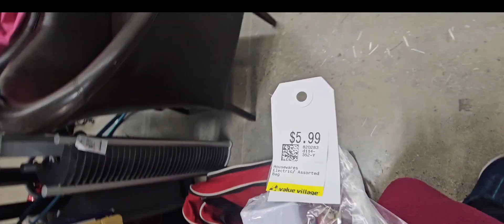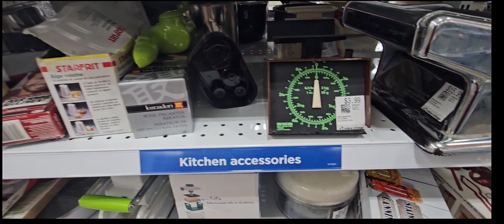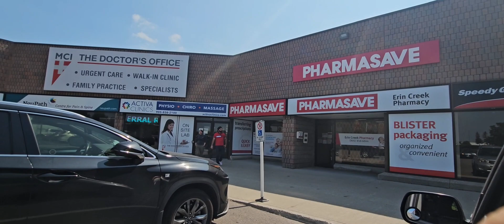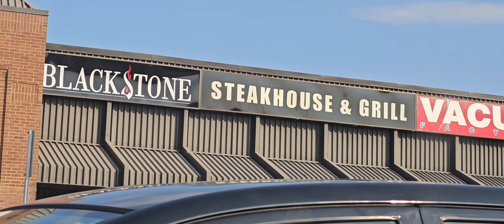Donation centre in canada | sab kuch mil jata hai | canada# 14 | vlog# 50 | Easy Routine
canada main donation centre hai, used item available for sale,  you can find anything in it ,named "value Village "